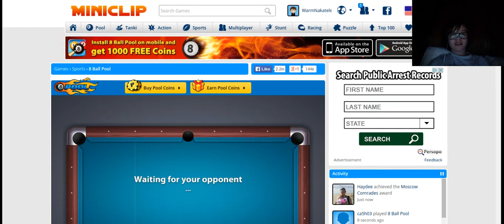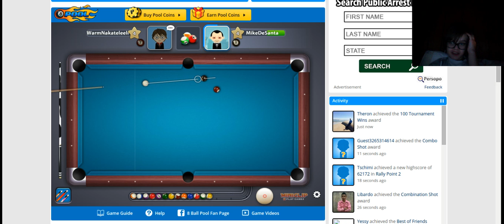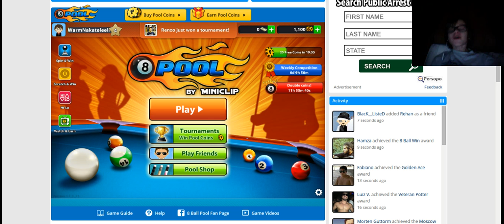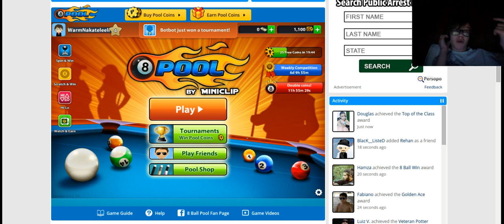ANGLE BREAKER!|8 Ball Pool With James Rodd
Hello fellow subscribers it is me Ethan here and today James Rodd and I played 8 ball pool on Miniclip. If you liked it don't forget to smack the HELL out of that like button, also don't forget to leave a comment telling me what your favorite part of the video was.
Play the game yourself!
I will see you guys later and don't forget to keep on sizzling.